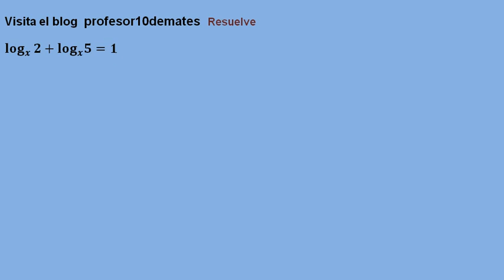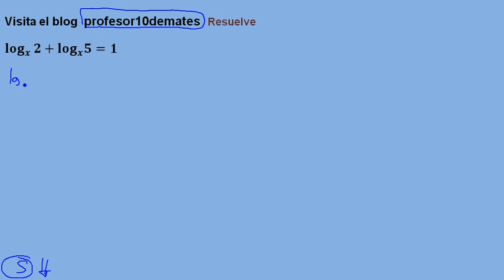Ecuaciones logarítmicas resueltas TUTORIAL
Tutorial ejercicios resueltos paso a paso , con solución desde cero
Matemáticas 1º bachillerato , 4º eso , secundaria
Curso , con ejemplos problemas con solución , pdf.